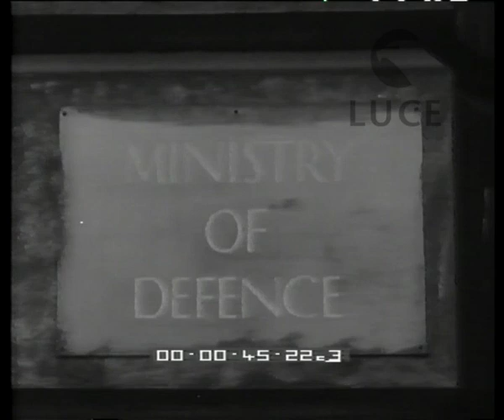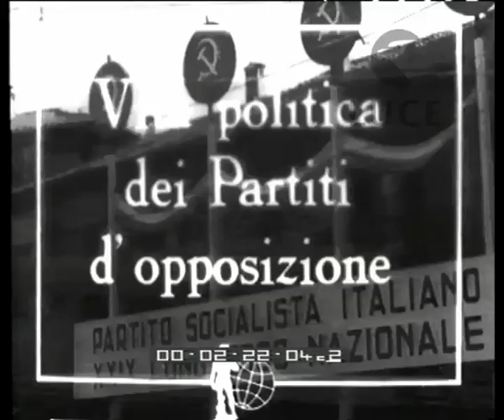Eisenhower in Europa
Descrizione sequenze:il generale Eisenhower in visita nell capitali europee ; incontro a Roma con De Gasperi ; al Viminale colloquio con Sforza e Pacciardi ; visita ad Einaudi ;